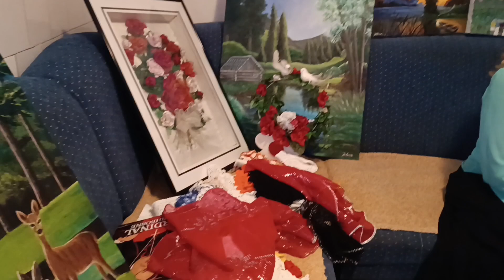Jelena slikar,frizer,fizioterapet talentovana a nema posla